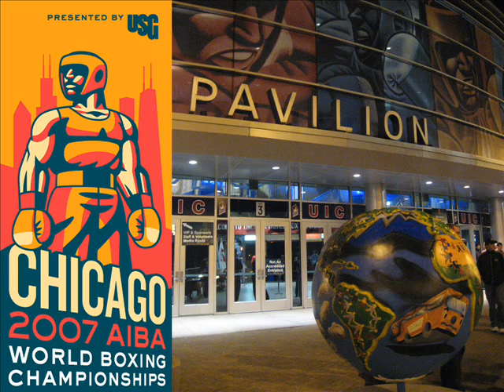AIBA WBC 2007 - Mane Marčeta (SRB) vs. Daniel Beahan (AUS)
AIBA World Boxing Championships
Chicago 2007

Session 21 A - Round of 16
Super Heavy Category +91 kg

Mane Marčeta (Serbia) vs. Daniel Beahan (Australia)
Points: 10:23